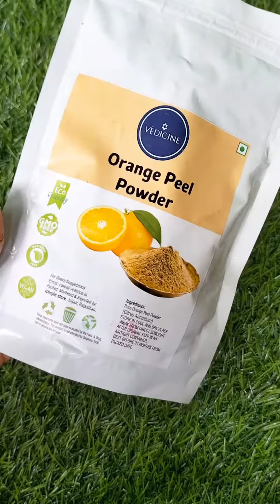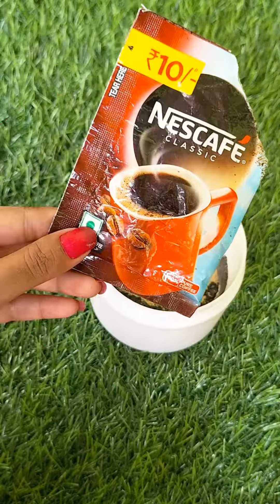*TURMERIC CHARCOAL BODY SCRUB. turmeric charcoal powder.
query:-

turmeric charcoal face mask

turmeric charcoal soap

turmeric charcoal mask

Turmeric charcoal and honey mask